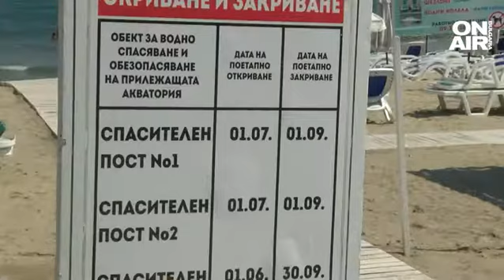На море през септември - 30% по-малко спасители остават по родното Черноморие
С 30% намалява броят на спасителите по българското Черноморие от днес. След 15 септември на много от плажовете ще останат само обходни двойки. Властите призовават туристите, които са избрали септември за почивка, да бъдат внимателни.